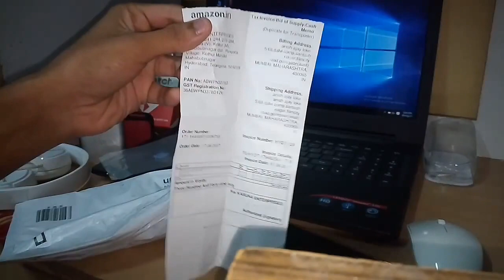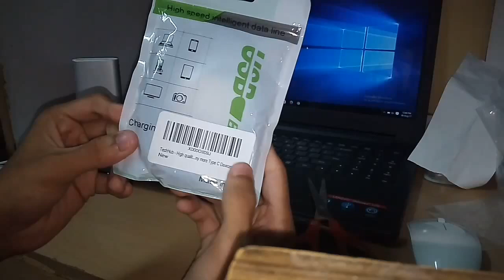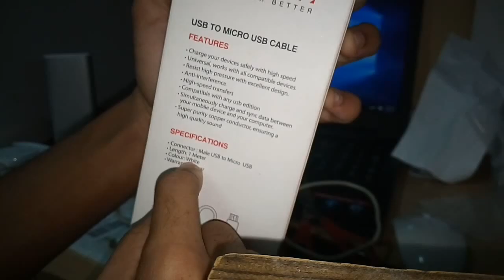Unboxing C type USB cable from Amazon.in